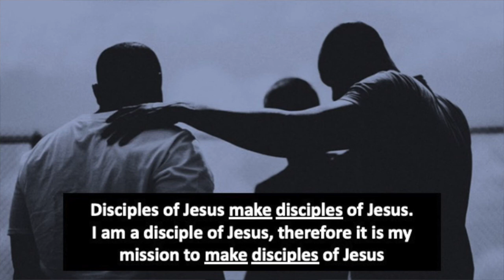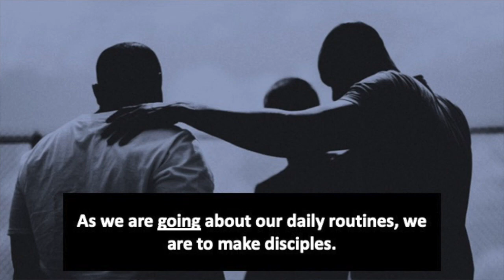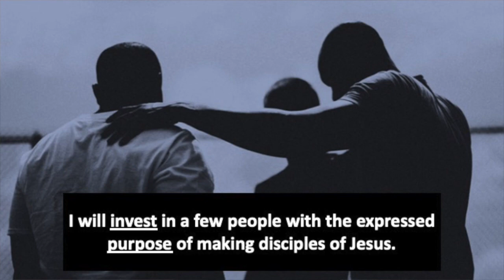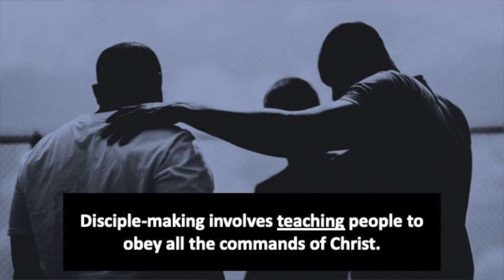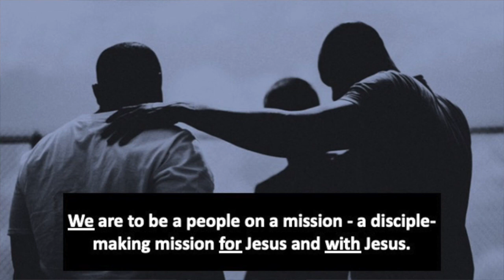Sermon - On A Mission - June 7, 2020